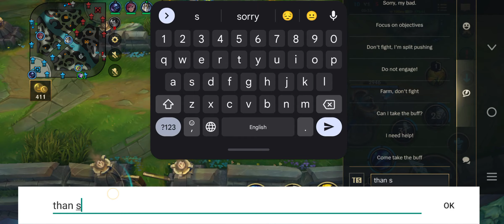Ashe Supp really!! 16 ass / Ashe Supp Gameplay videos